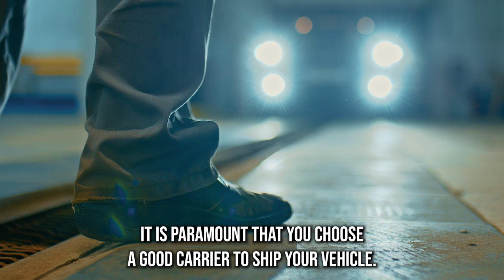Teller County, CO's Auto Transport Pros | Safe Car Shipping In Teller County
Discover the industry-leading Teller County, CO auto-shipping insights in our authoritative blog post!

If you're in the process of moving from Teller County, CO to another city or state, you may be wondering how to transport your car safely and efficiently. That's where our car transport company comes in, providing reliable and cost-effective car transportation services to meet all your needs.

We offer a range of car shipping services, including auto transport, car transport, auto shipping, vehicle shipping, and vehicle transport, to ensure your vehicle is transported safely and securely from Teller County, CO to your desired destination. Our services are available for all types of cars, including exotic, classic, antique, and luxury vehicles.

At our car transport company, we understand that every car shipment is unique and requires a customized approach to ensure the safe and secure delivery of your vehicle. That's why we offer both open and enclosed car transportation services to suit your needs. Enclosed car shipping is perfect for transporting high-end and luxury vehicles, as it offers added protection from the elements and potential damage during transit.

When it comes to pricing, we believe in transparency and fairness. We offer competitive rates and upfront pricing with no hidden fees or surprises. You can easily request a quote to get an estimate of how much it will cost to transport your vehicle.

Our team of experienced car movers and auto movers are highly trained in handling all types of vehicles, ensuring that your car is delivered to its destination in the same condition it was when it left Teller County, CO. We also offer door-to-door service, which means we pick up your vehicle from your location in Teller County, CO and deliver it directly to your desired destination.

In addition to our domestic car shipping services, we also offer international car shipping for those who need to transport their vehicle overseas.

If you're in the military and need to transport your car, we offer specialized services for military auto transport as well. We understand the unique needs of military personnel and their families and work hard to ensure that your vehicle is transported safely and efficiently to its destination.

In conclusion, our car transport company offers reliable and efficient car transportation services for those moving from Teller County, CO to anywhere in the United States or overseas.